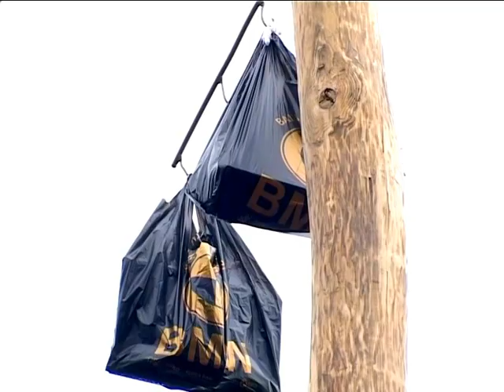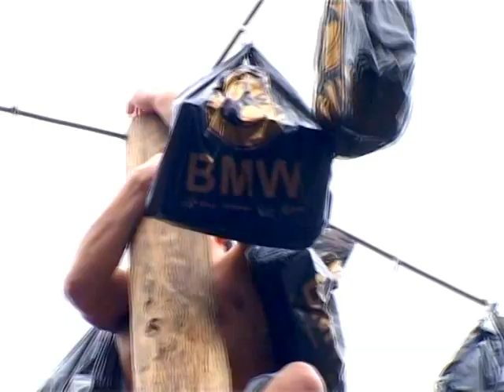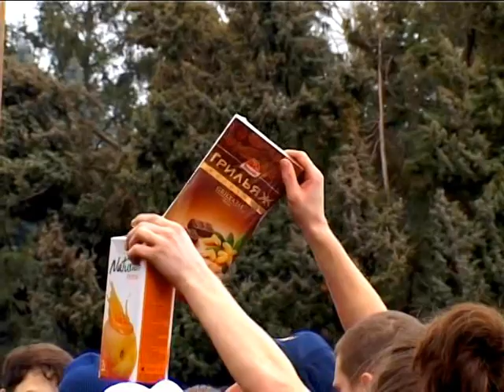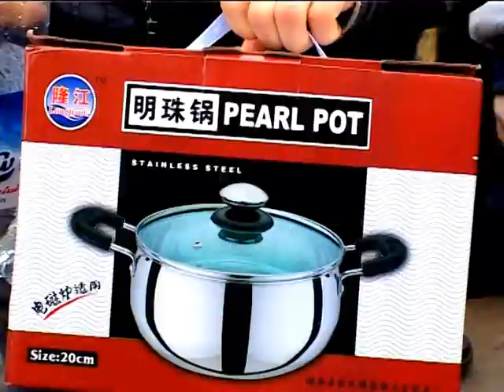Призы на масленицу легко не получить!!! Рыбница!!!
Рыбница!! 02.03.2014 масленница... лазание на столб за призами!!!